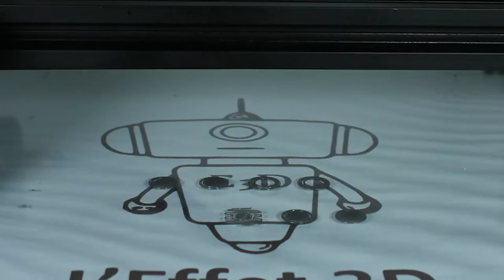Timelapse impression 3D d'un cadenas GÉANT !! 🤯🔒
Timelapse / Octolapse et impression 3D sur la Ender3 et la AlfawiseU30 avec la présentation et le montage d'un cadenas GÉANT !! 🤯🔒

Peinture effet vieilli

Imprimante 3D et ses réglages 🚗:

Ender 3 et AlfawiseU30 - Simplify 3D
Hauteur de couche : 0.2mm et 0.3mm
Remplissage : 15%
Température : extruder 195°/190° ; bed 60°
3 périmètres
Vitesse d'impression : 50mm/s
Distance retractation : 5mm
Vitesse retractation : 40mm/s